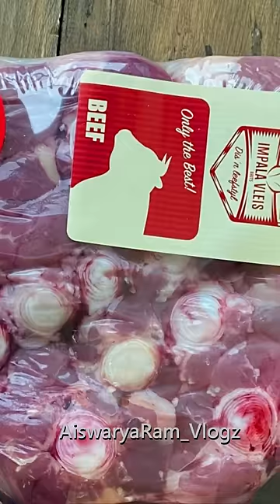കാളവാൽ കറി വെച്ചതാ, വിരല് പോയി 🙃😆 oxtail paalkappa - Malayalam Vlog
OXTAIL CURRY and PAAL Kappa MALAYALAM VLOG

MUSIC RESOURCES
△ Artlist - 2 months free with this link

CAMERA GEAR
△ Our Main Camera: Canon M50 mirrorless, best camera I feel only its bit heavy and not good in low lighting
△ Action Camera: Gopro hero9 best for motion videos like walk n talk but bad for low lighting.
△ Drone: DJI mavic air 2, best drone ever
△ Mic: Rode/Boya

WHO ARE WE, YOU ASK?
Myself Aiswarya Ram (Aka Aiswarya Ramakrishnan), I love travelling the world with my family, and experience the true colors of the nature and also show it to you all. Currently residing in Johannesburg South Africa.

All the shots in this video copyrighted to AiswaryaRam_Vlogz channel.

Let's go guyz!
Aiswarya Ram & Familia